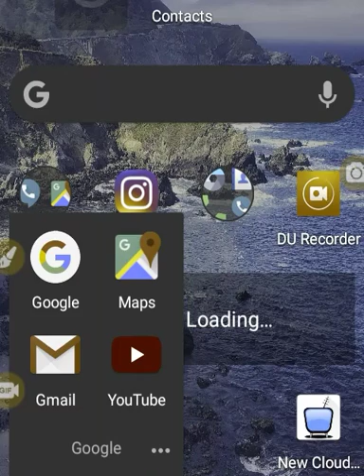Thanks for the update